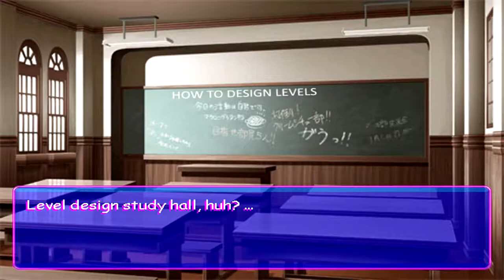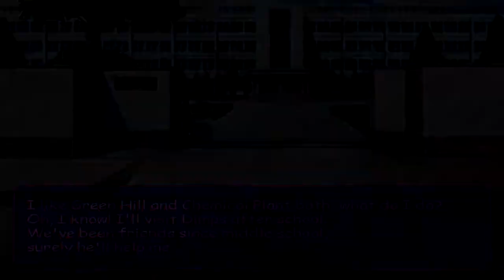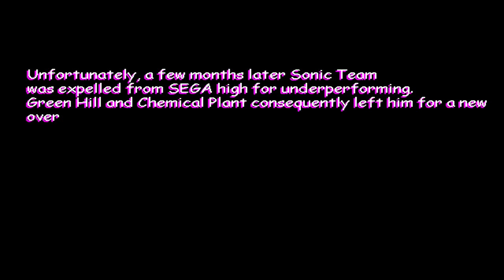Sonic Team Dating Simulator Fangame Showcase